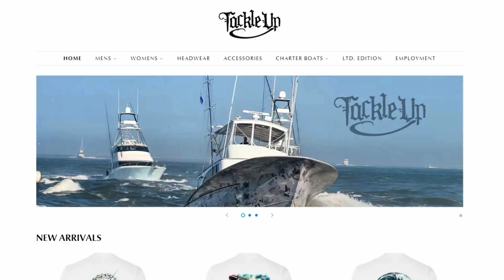Tom Stakes Made You Mad! | Talkin' 215 Podcast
Tom Stakes joins us again to discuss some twitter backlash and take a look at the upcoming Eagles season!

You or anyone you know suffer from a new or chronic injury? Send them over to DOS for the best care possible.

Car filthy and need a clean? Ask your phone to "Take me to white glove carwash" for the best wash you can get. Satisfaction guaranteed!

Follow our producer @Danlaw83  on all social media!